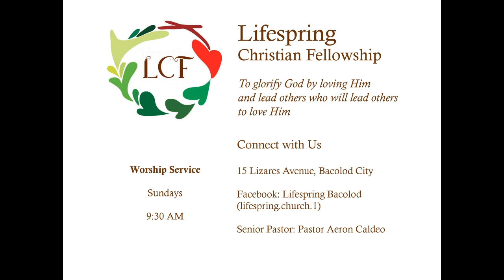Faithful Obedience: The Fruit of Faith - God's Righteousness in Judgment (Romans 1:18-32)